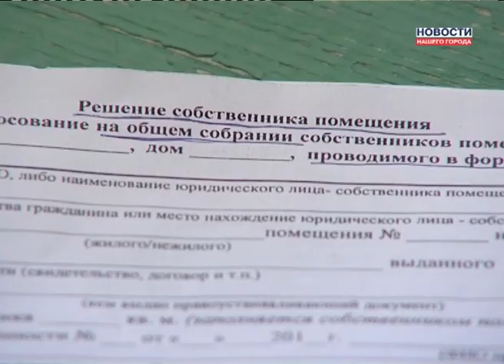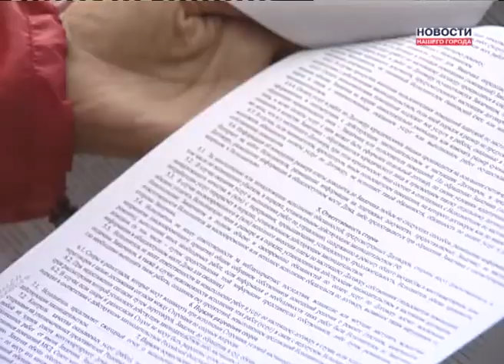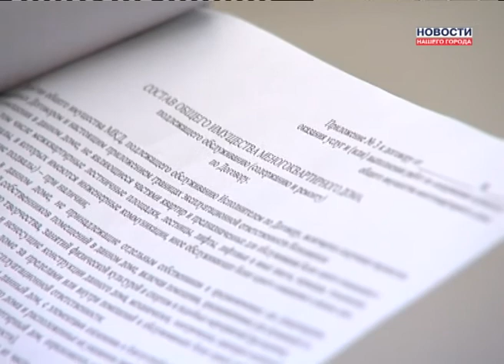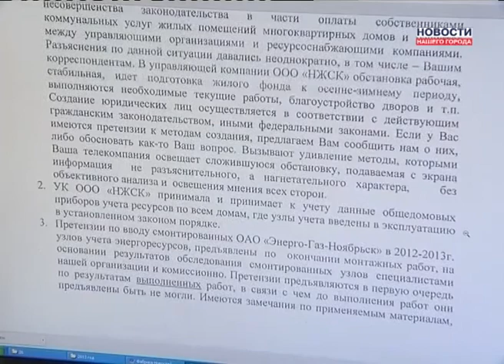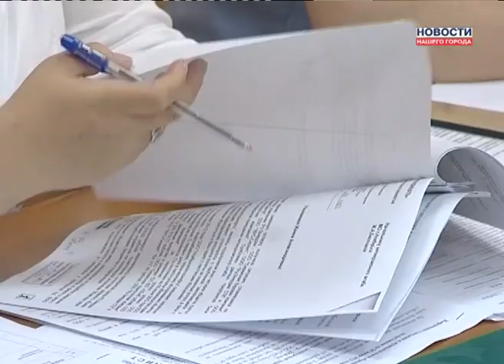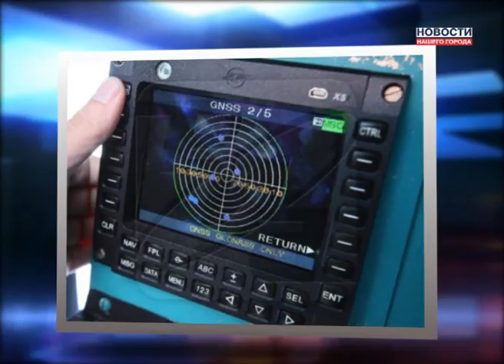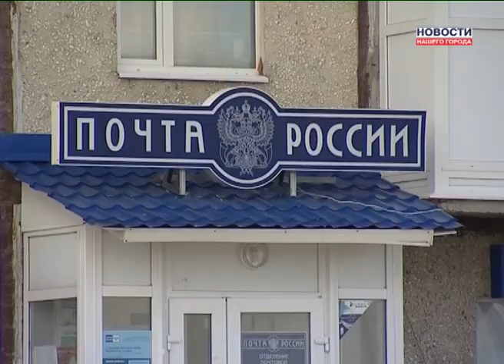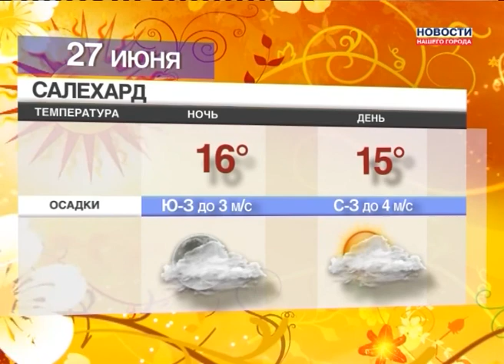26.06.2013 Новости Нашего Города